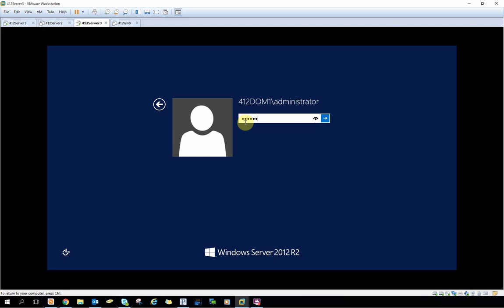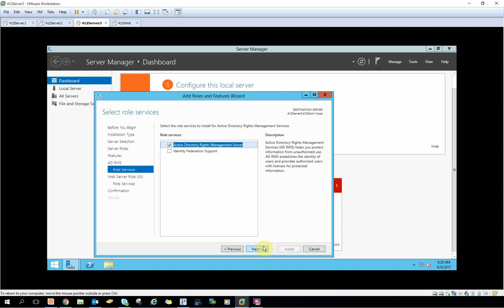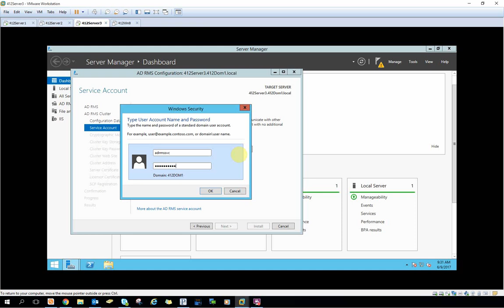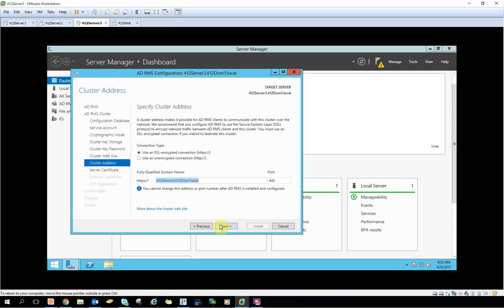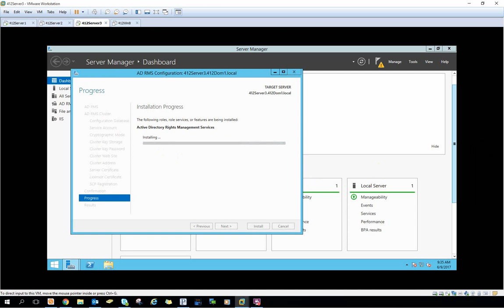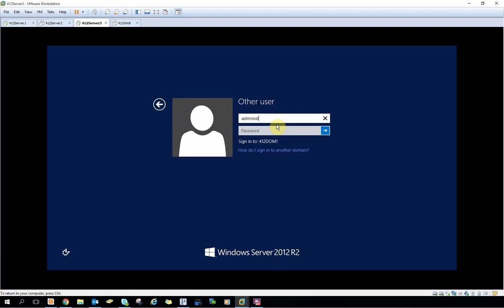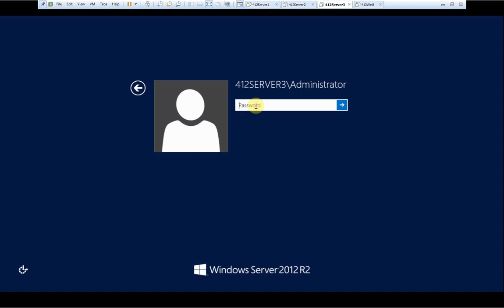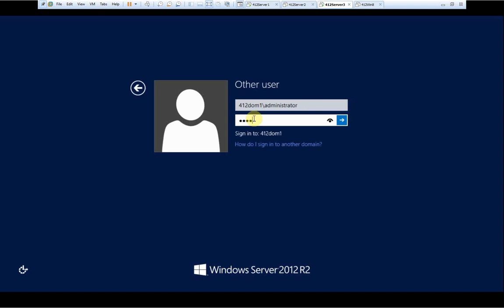Activity 10-4: Installing the AD RMS Role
Activity 10-4 Microsoft Server 2012/R2 Exam 70-412